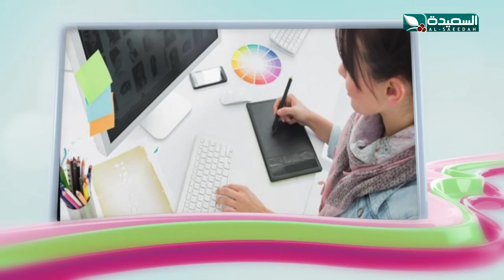لكِ مع مايا العبسي | الحلقة السادسة عشرة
الحلقة السادسة عشرة من برنامج المتألقة مايا_العبسي لكِ ، والذي تستضيف فيه نخبة من الأطباء والرواد في مجالهم وتستعرض معهم تجاربهم وأفكارهم ، البرنامج يبث في الثامنة من مساء كل خميس على قناة
قناة فضائية يمنية مستقلة تبث على مدار النايلسات عبر التردد : 11900 عمودي